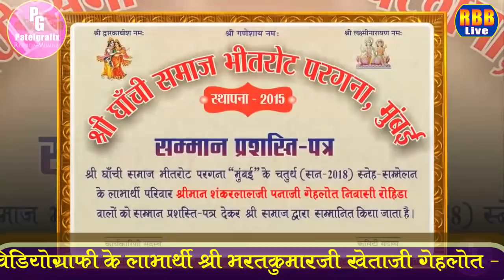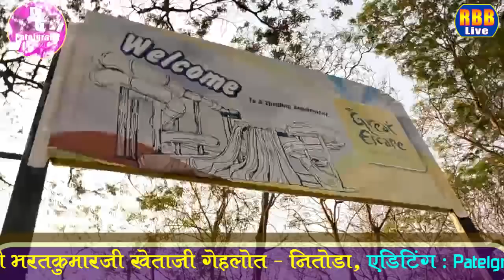घाँची समाज भितरोट परगना मुम्बई पंचम स्नेह सम्मेलन Cinamatic Rajasthani Film 2019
आप सभी के समक्ष प्रस्तुत है पंचम स्नेह सम्मेलन Cinamatic Rajasthani Film
आयोजक श्री घांची समाज भीतरोत परगना मुम्बई

पंचम स्नेह सम्मेलन के लाभार्थी

श्रीमान शान्तिलाल स्व.पनाजी मेगाजी गहलोत-रोहिड़ा

वीडियो के लाभार्थी
श्री भरतकुमारजी खेताजी गहलोत ,नितोड़ा